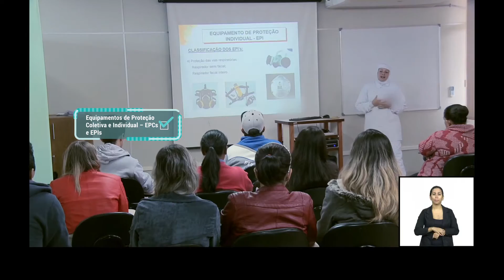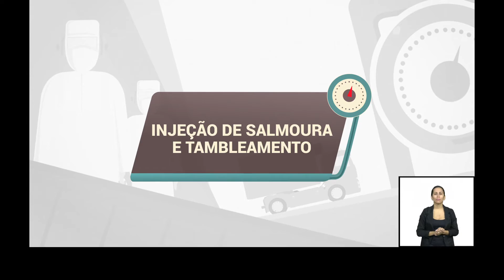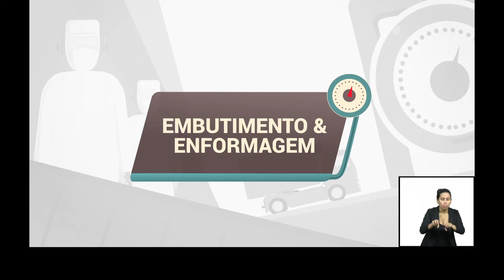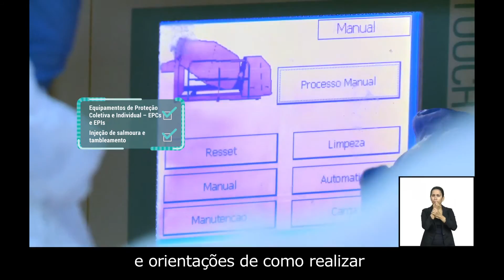Série 100% SEGURO - SESI - Frigorífico - Segurança na Presuntaria (Parte 1) - Tradução para Libras